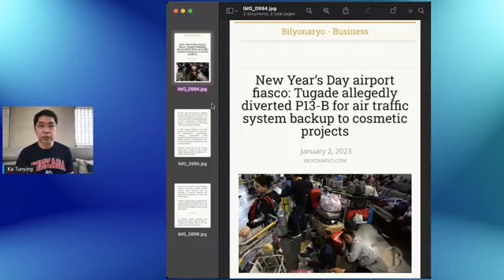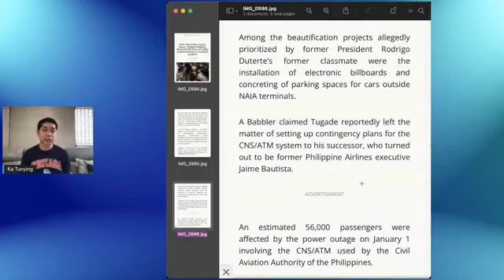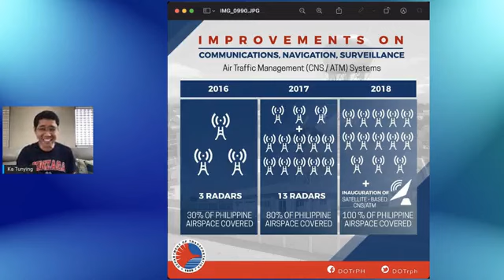Ka Tunying Live - Art Tugade Fall Guy sa CAAP Fiasco?